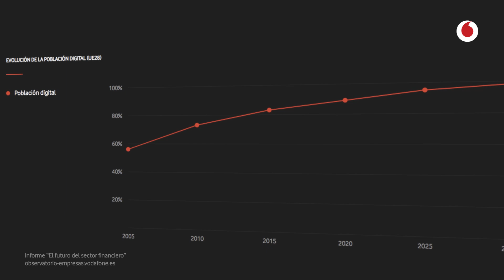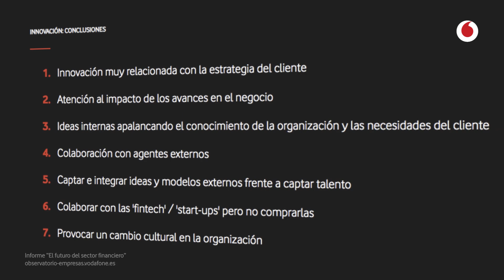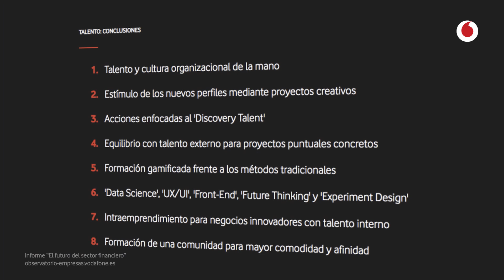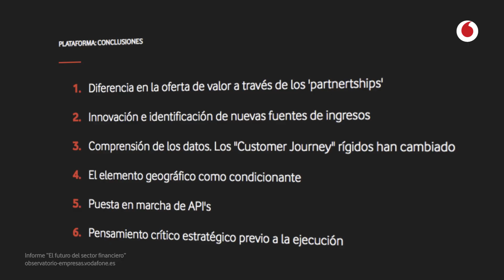La banca española tiene mucho futuro (resumen) | Charlas del Observatorio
"Plataformas, gestión del talento, ciberseguridad o la importancia de trabajar centrados en el usuario... son solo algunos de los factores que determinan el día a día del sector financiero y marcan el rumbo de su futuro más inmediato. En Vodafone Business desarrollamos un itinerario de sesiones Think Tank, en colaboración con los players más relevantes de la banca en España, con el objetivo de debatir sobre los retos y oportunidades de un sector en continua transformación. En el marco del Observatorio Vodafone de la Empresa presentamos el informe de conclusiones que se ha trabajado a lo largo de este programa. Con la colaboración de Adolfo Ramírez, asesor en Transformación Digital con una amplia trayectoria directiva en entidades como Banesto y Grupo Santander, y otras figuras destacadas del sector, celebramos un evento participativo y plural. Te invitamos a reflexionar sobre lo que está por llegar en el sector financiero."